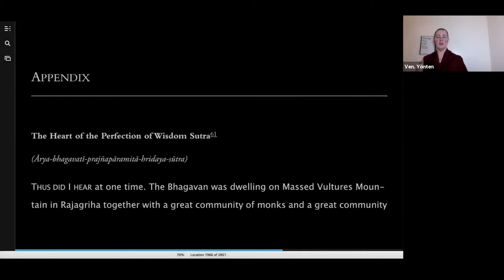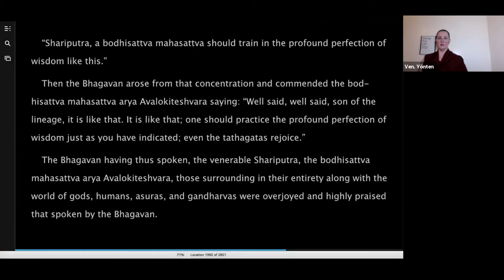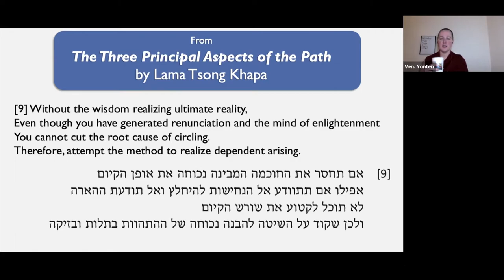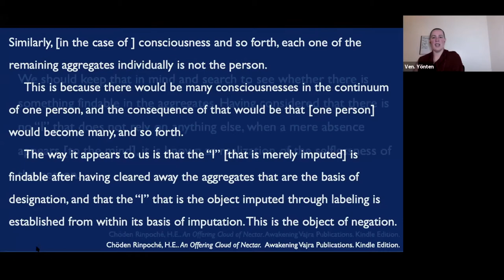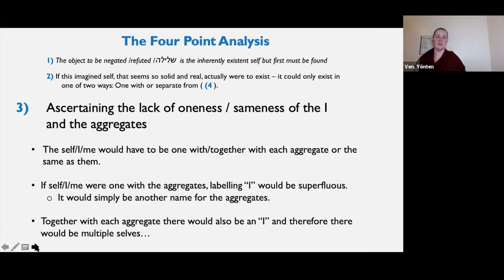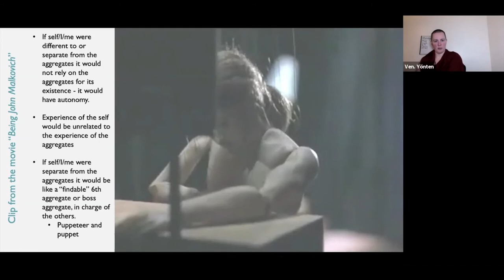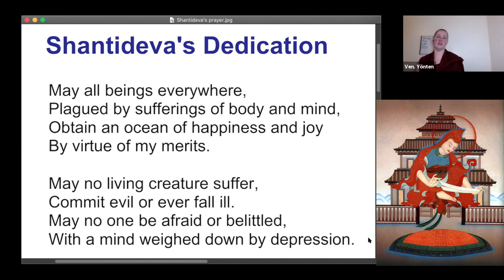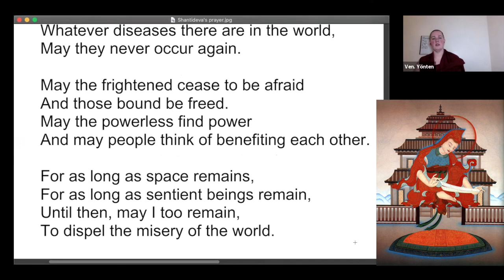20_C2_May 24_Four-fold Analysis Discussion and Summary_Tenets and Dependent Arising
Text from
 “Emptiness” by Geshe Tashi Tsering

Clips from:
“Being John Malkovich”